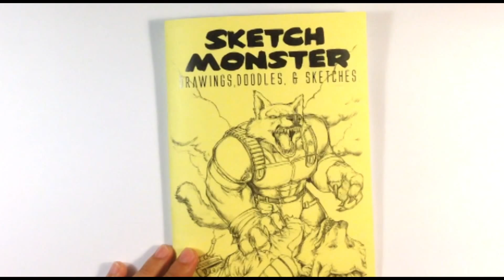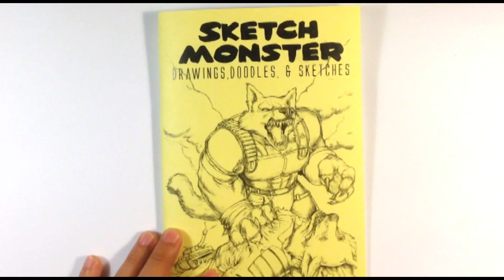CRAZY! How to Draw a Jack-O-Lantern - Skull Drawings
OR

OR

Thank You to my Patrons and the amazing people on here!

Its that time of year and I'm starting to get the feeling of halloween. This is one of the best symbols of the halloween season. This is done in pencil an its done slow enough for someone to follow lone.
Halloween is my favorite time of year, so this month I will be posting several halloween edition drawings. Please check it out and let me know your thoughts.